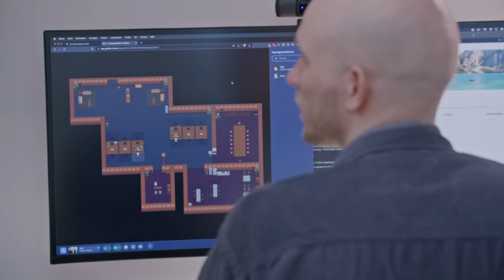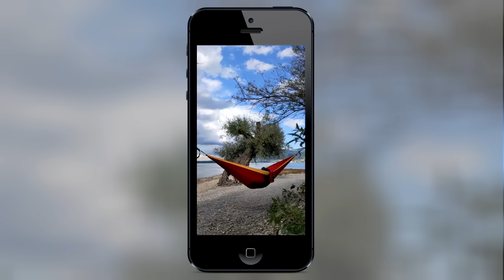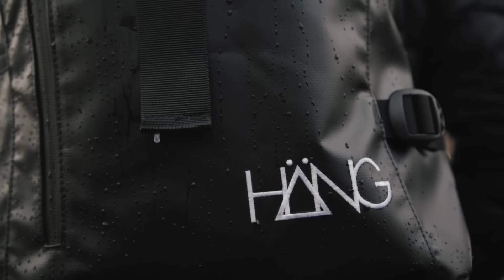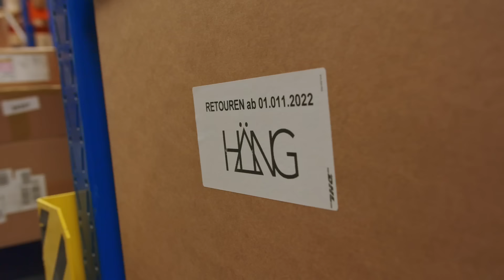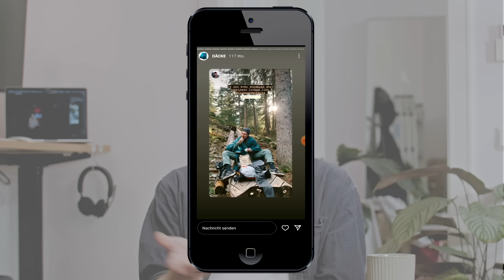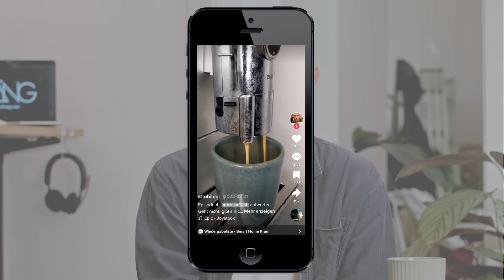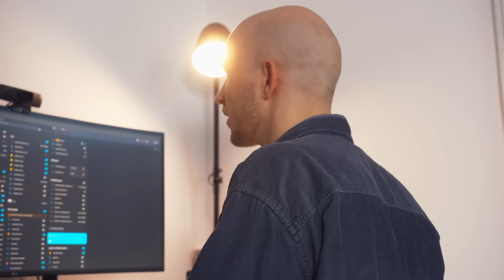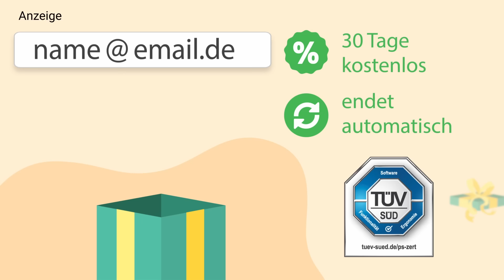Weil sie gratis auf Festivals wollten ‒ die HÄNG-Story I Online arbeiten ohne feste Arbeitszeiten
Wie Tobi ein Unternehmen ohne feste Arbeitszeiten und -orte führt 💻, wie es dazu kam, dass das Geschäftskonto plötzlich leer war und er mit seinem Mitgründer noch einmal von vorn begonnen hat 🤯 und warum es wichtig ist, zu diskutieren und zu streiten ⚡, erfahrt Ihr in diesem Video.

Tobi und Vincent haben im Jahr 2014 HÄNG gegründet, ein Unternehmen, das Hängematten und Outdoor-Equipment produziert.

Nachdem sich Tobi als Outdoor liebender Mensch einige Zeit lang Hängematten aus den USA bestellt hatte, stellte er bald fest, dass er damit nicht so ganz zufrieden war. Also begann er, seine eigenen Hängematten zu produzieren. Bald darauf kam dann auch Vincent als Mitstreiter mit ins Gründungs-Boot. Schön finden Tobi und Vincent: Hängematten sind für alle da. Und außerdem vielfältig nutzbar: ob auf Fernreisen, dem eigenen Balkon oder auf Festivals.

0:00 Intro
1:07 Wie HÄNG entstanden ist
2:03 Digitaler Arbeitsalltag
4:58 Warum sich Tobi selbstständig gemacht hat
6:39 Der richtige Zeitpunkt zum Gründen
7:30 Die Anfangsjahre von HÄNG
8:51 Die richtige Unternehmensform
9:47 Das Purpose-Statement von HÄNG
11:06 Tobis Leidenschaft fürs Marketing
12:45 Wie die Hängematten vertrieben werden
15:38 Umgang mit Retouren
16:57 Warum Tobi nie aufs Konto schaut
17:33 Der Umgang mit finanziellen Rückschlägen
18:42 Ware richtig bestellen und vorplanen
19:40 Welche Rolle Nachhaltigkeit spielt
20:32 Das Team hinter HÄNG
22:15 Work-Life-Balance
22:53 Wie sich das Team weiterbildet
23:39 Welche Tools genutzt werden
24:54 Die Trennung von Privatem und Geschäftlichem
26:43: Finanzierung und Steuern
30:00: Tipps für Gründer:innen